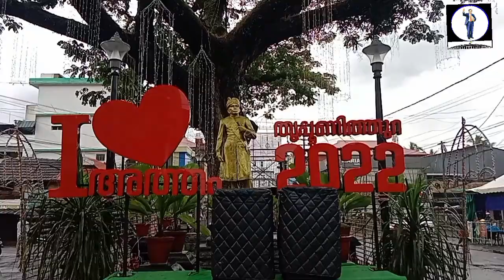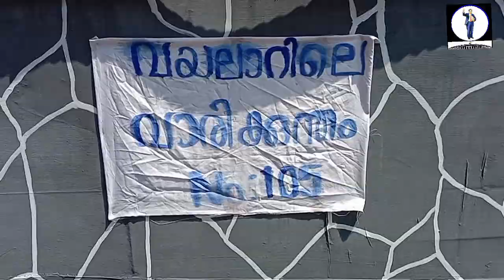അത്തം ആഘോഷം തൃപ്പൂണിത്തുറ